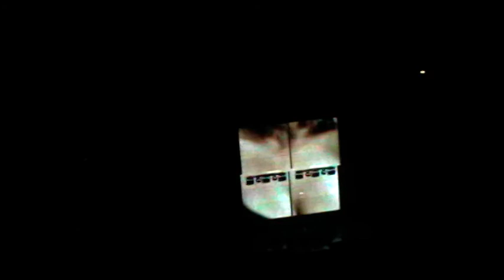Io Non Lascio Traccia - Negramaro live@Roma 04.10.11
Io Non Lascio Traccia - Negramaro live@Roma 04.10.11 Palalottomatica Casa 69 Tour